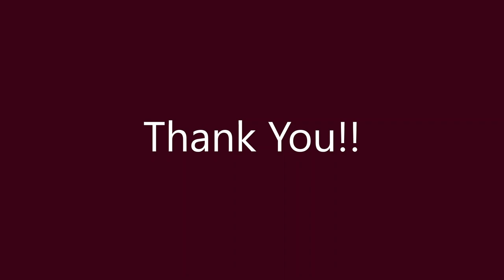Just Some Fun Things | Vlog